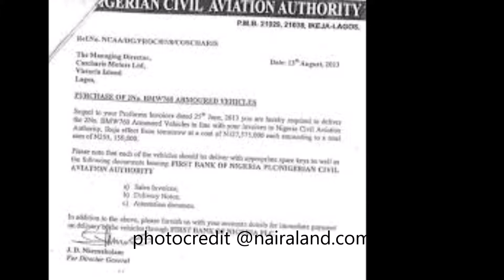STAMPEDE IN NATIONAL STADIUM KILLS 24!!!!!